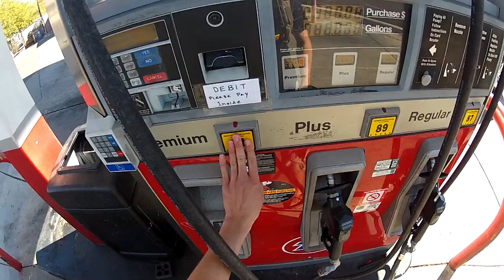RV Life: Moochdocking Phoenix, CRAIGSLIST FINDS, and Friends Of The Road.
Picked up some temp work in Phoenix and hanging out at a friends house. Some much needed upgrades at a great price on Craigslist I just couldn't resist. Mopeding around Phoenix for the first time too. Mexican food and happy birthday Kent!

All products I use:
GoPro Hero 6
Renogy 200W solar kit
100AH 12v Deep Cycle Batteries
Buddy Heater
19" 12V LED TV with DVD player
Tri-Level Ramps
Yeti 32oz Water Bottle
Pop-up Shower Tent
French Press
Roadmaster Hitch Raise
Motorcycle Carrier
Spill Proof Dog Water Bowl
Zinus 8" Memory Foam Mattress

**Just using the link to purchase other items on Amazon gives us a small percent at no charge to you**